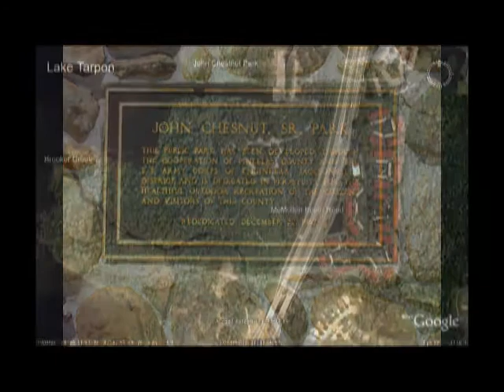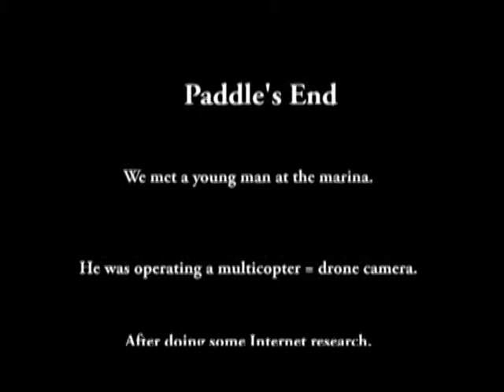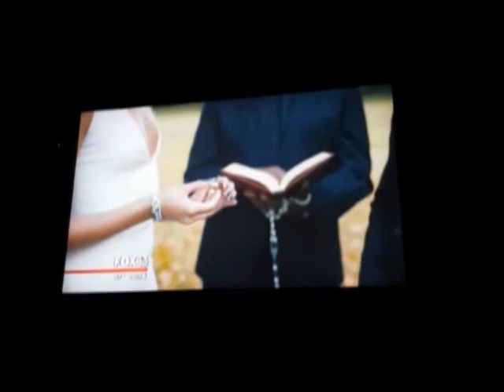TheWindkyakers - Brooker Creek March 11, 2014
Paddled Brooker Creek, Met Shane Brown